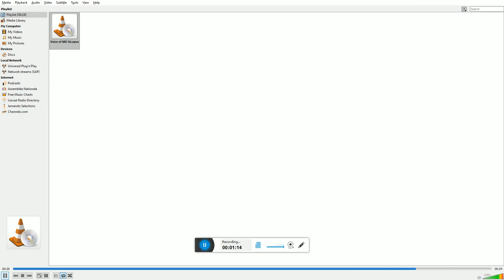EPCE LATEST UPDATE - HINDI & ENGLISH (10-05-2018) Check your accounts for deposits (EPC E).???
I am not company affliate, Just a member and Happy, enjoy to join this company and use this particular opportunity...I hope u will join soon.

EPC Full Plan:

💯 Bina REFERRAL ke DAILY AUTO BANK Payout 💯

➡ Just Launched
An E-Commerce Company in MLM having Payment Gateway System

✅ Daily Bank Account Withdrawal

✅ Start with Packages 👇🏻

✅ Online Facility by EPC👇🏼
➡ Mobile Recharge 📲
➡ Bus Ticket 🚌
➡ Train Ticket 🚂
➡ Online Shoping 🛍

➡ Daily Promo Bonus (ROI) for 200 Days
➡ Daily Promo Booster Income (₹30 - ₹1,000) for 200 Days
➡ 5% Direct Referral Bonus
➡ 10% Binary Matching Bonus (1:1 Ratio)
➡ Awards & Rewards
➡ Binary Capping upto ₹1,00,000 Daily & Power Leg Carry Forward

Position : RIGHT

⏩ Team Availability
Andhra Pradesh, Telangana, Gujarat, West Bengal, Karnataka, Tamilnadu